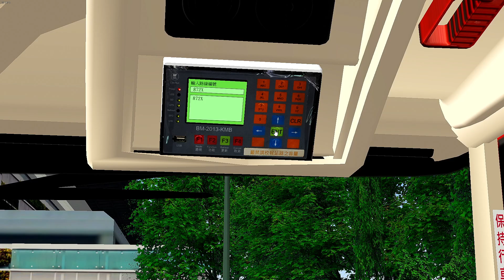OMSI 2 KMB RT.872X 沙田馬場→大埔中心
本頻道只會出OMSI 2 片
記得Like Share and Comments ! 觀眾出咩要求都ok(盡量接受)
Support:

電腦配置:
CPU: I5 10400
RAM: 16GB
GPU: GTX 1660 Super
SSD: 500GB

Links of this video that I used

Bus: E500 MMC FL by Winsome(edited by me and ??) (edited sound by KC 6895)
Link: go winsome thx

addons: Sweet FX

Others Links or Information

歡迎add me

本人只係OMSI 新手，請多包容:))))

USE OBS TO RECORD